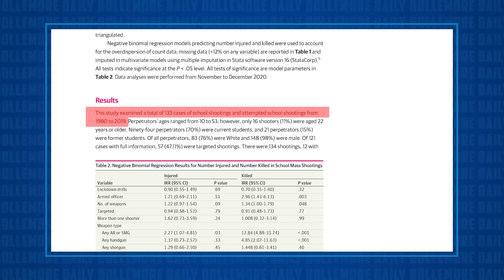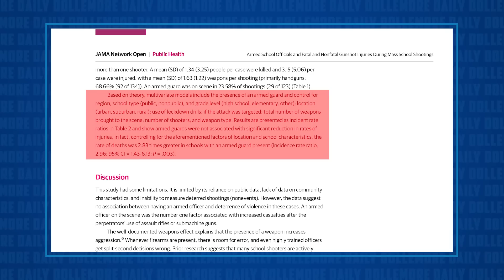Dan Crenshaw Says HE WANTS MORE GUNS IN SCHOOL, Not Fewer!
Jesse talks about remarks from Texas Republican Congressman Dan Crenshaw on CNN yesterday, where he expressed a complete lack of awareness of the details related to gun policy. He told Dana Bash that he believed MORE GUNS IN SCHOOLS would solve our decades-old problems, ignoring the studies that have come to opposite conclusions.